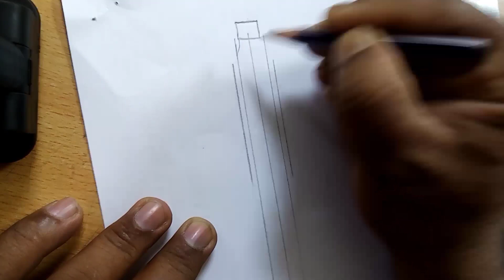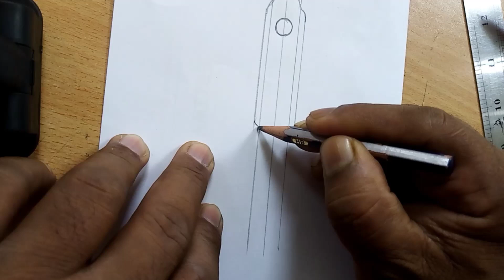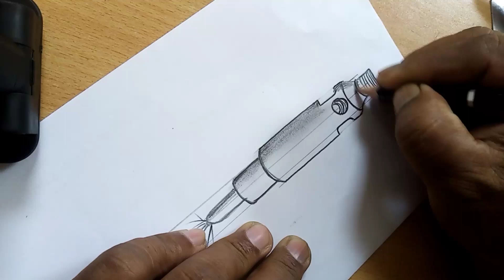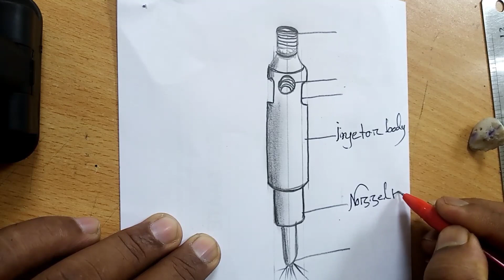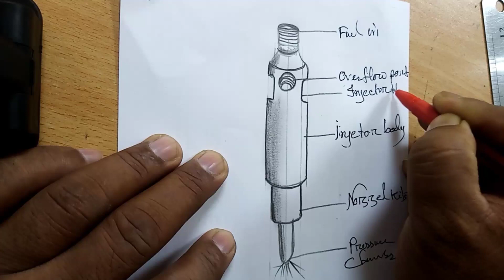how to draw engine fuel injector. Engine drawing. how to draw engine.